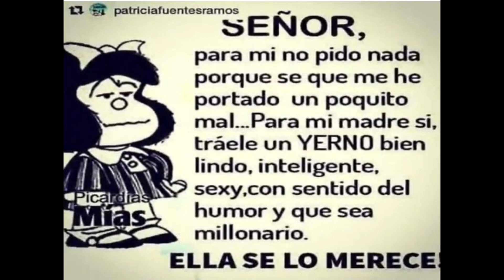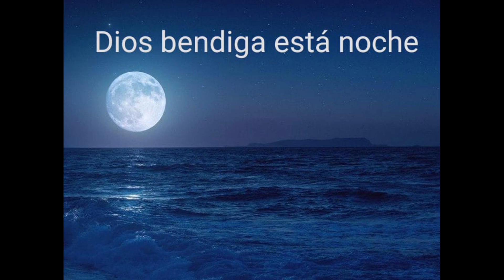Magazín de la Radio.- Qué es la incertidumbre y cómo afecta su salud? Panakia lo revela todo.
Magazín de la Radio. - Andesco dice que no hay que preocuparse por las sequías del año entrante.
‘Certificatón’ de competencias laborales va hasta el 16 de octubre. SENA
Qué es la incertidumbre y cómo afecta su salud? Panakia lo revela todo.